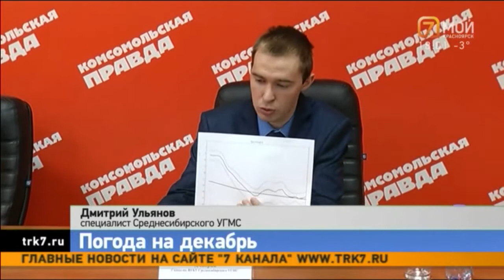Жителей Красноярска ждет аномально теплый декабрь